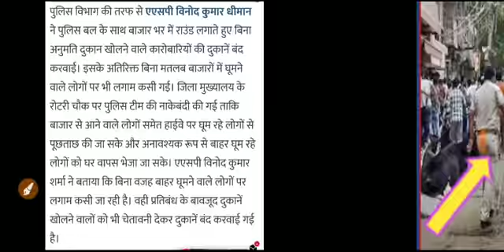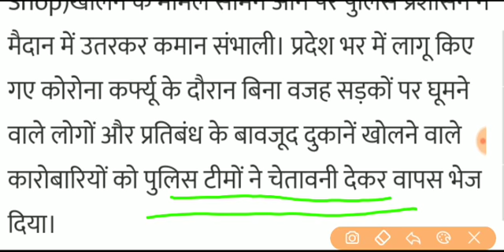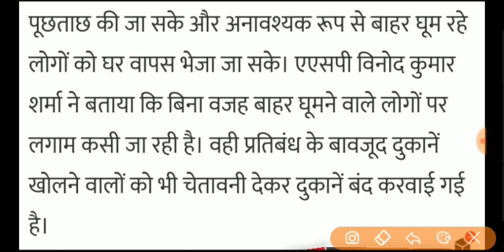Himachal। Curfew में खोली थी दुकान फिर देखें क्या हुआ। Hp News